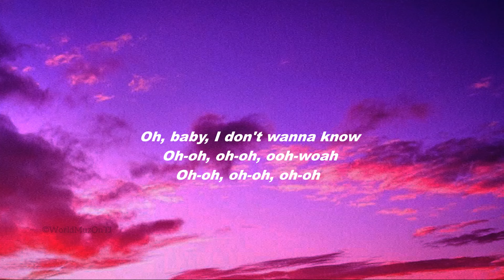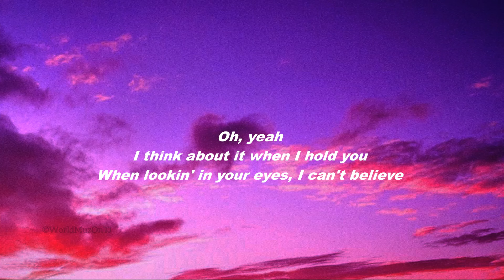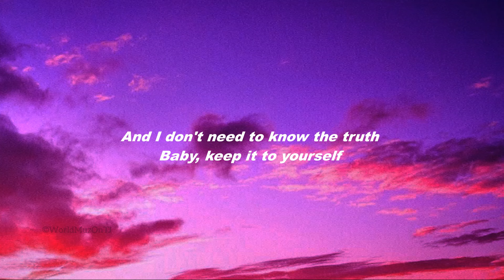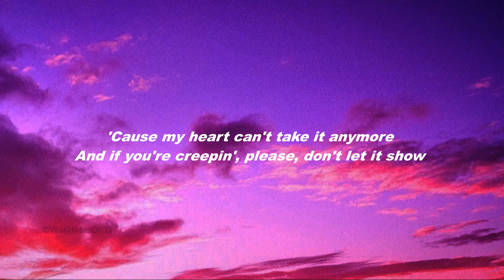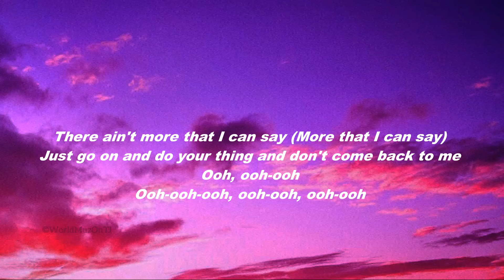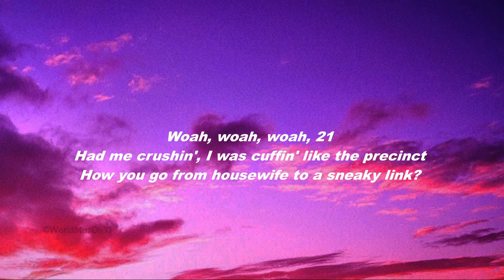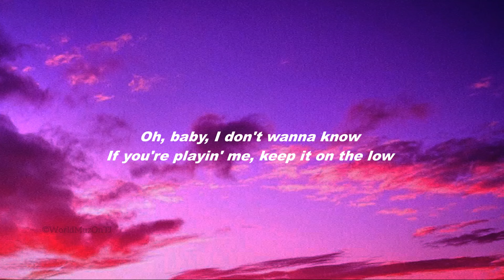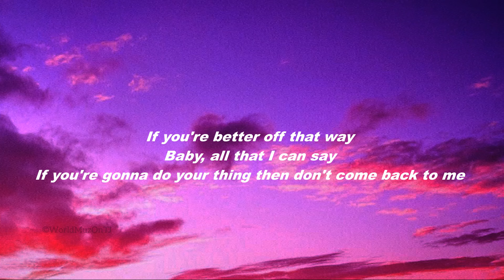The Weeknd - Creepin (ft. 21 Savage & Metro Boomin) - Lyrics